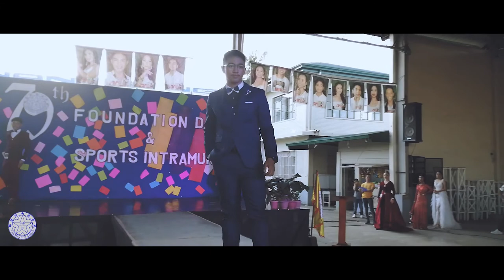Nan Sing School of Cauayan City Inc. Pageant S.Y. 2019-2020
This video was captured during the photo shoot of the students.

Video Captured by: Me
Edited by: Me
Credits to the Music :
Maybe the Night by Ben & Ben